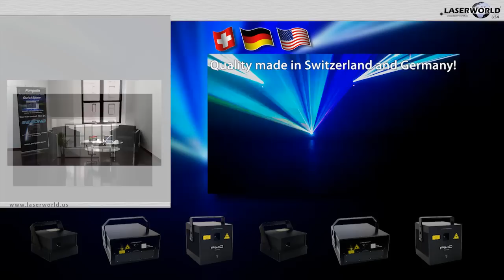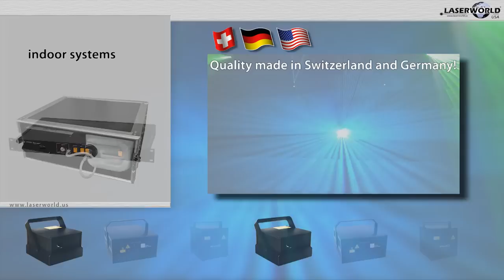Laserworld USA Inc.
Laserworld USA Inc. is a subsidiary of Laserworld (Switzerland) AG and is situated in New York City, USA. The company serves the US-market and parts of South America. The target is to supply these countries with products in great price-quality ratio and to establish a strong and broad show laser market.